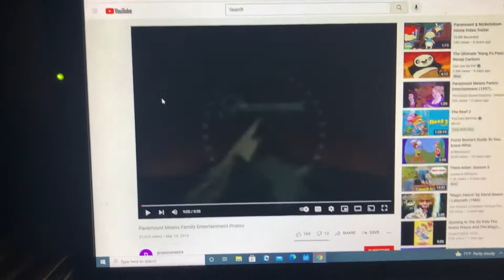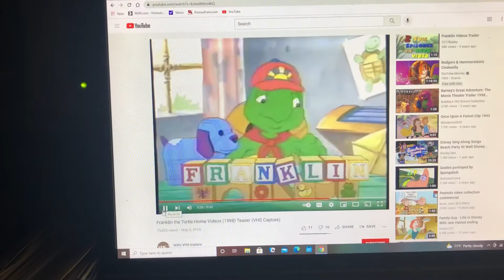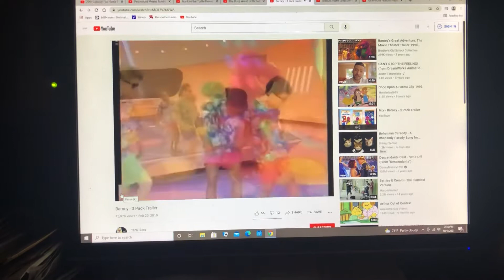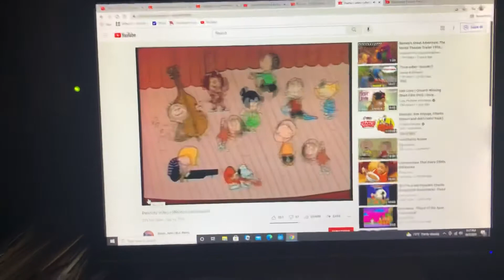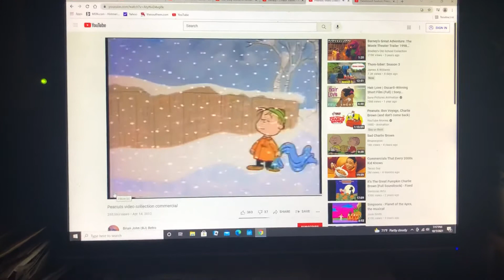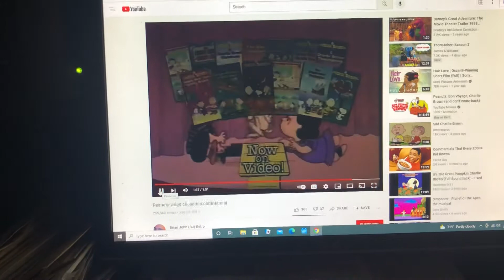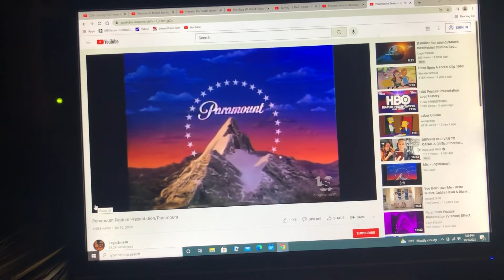Opening To Someday You’ll Find Her Charlie Brown 1998 VHS Polygram Video Print